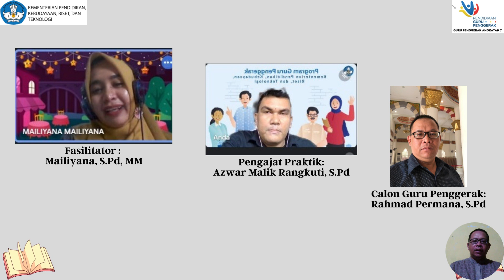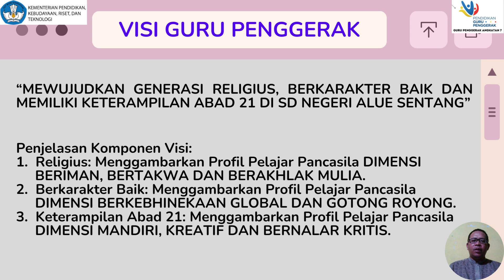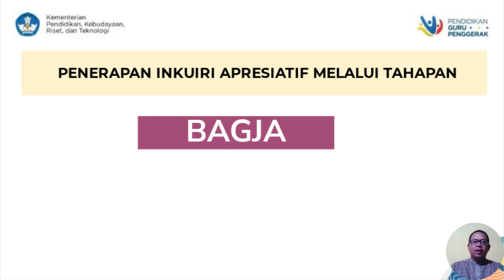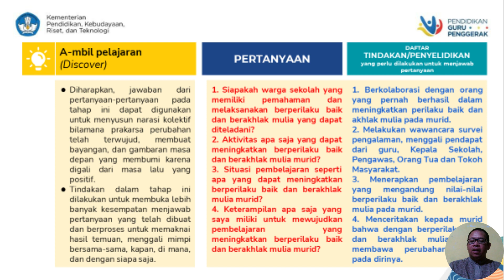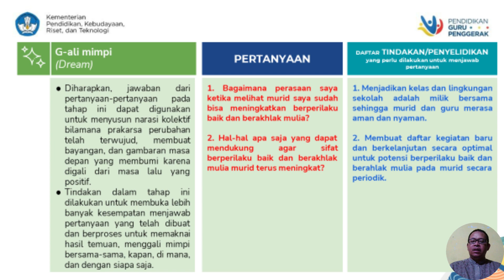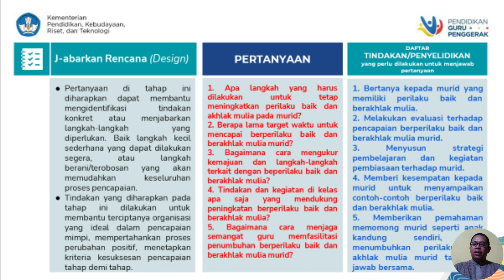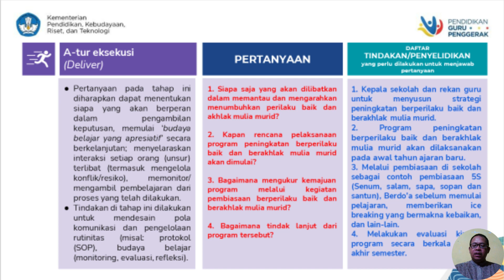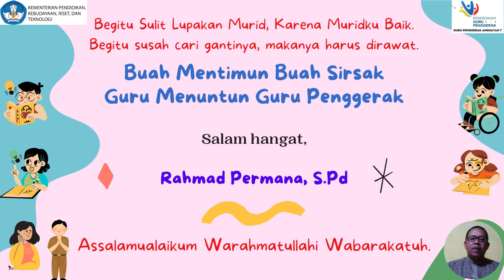Modul 1.3.a.6. Demonstrasi Kontekstual Pada Modul 1.3. - Perubahan Inkuiri Apresiatif BAGJA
PRAKARSA PERUBAHAN
MELALUI
TAHAPAN BAGJA

1. Buat Pertanyaan Utama
2. Ambil Pelajaran
3. Gali-Mimpi
4. Jabarkan Rencana
5. Atur-Eksekusi